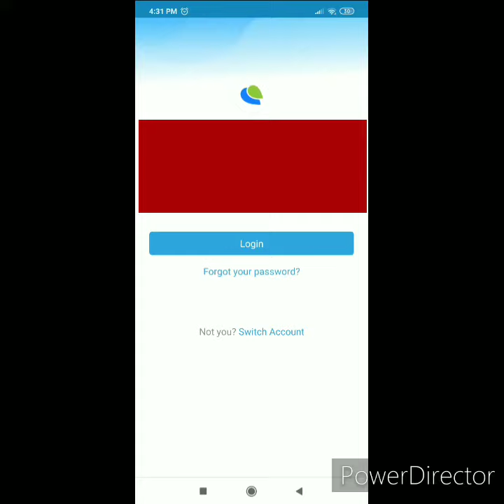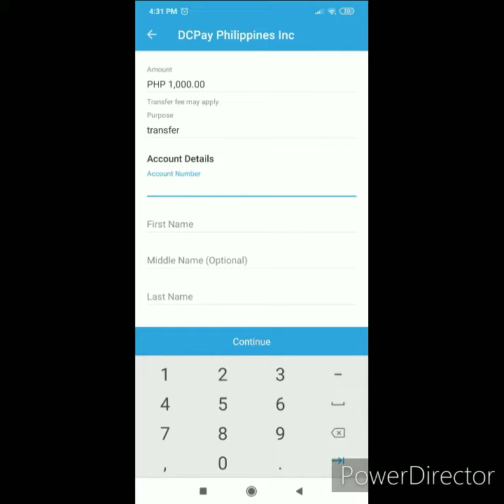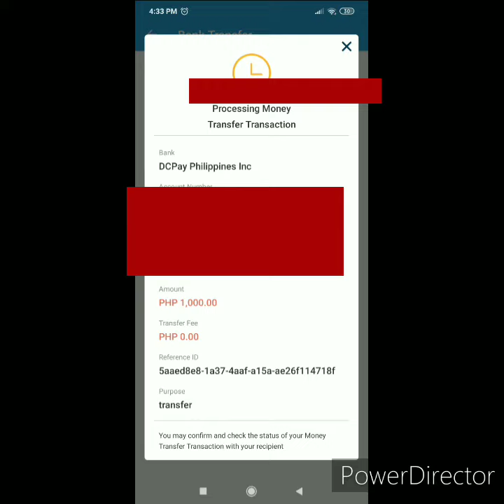Paymaya to Coins.ph Transfer of Funds